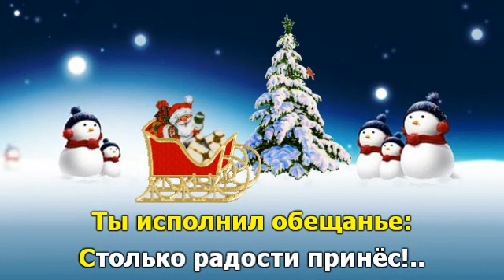До свидания Дед Мороз. Караоке для детей.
До свидания Дед Мороз.
Слова М.Лаписова
Музыка Е.Жарковский

До свиданья, до свиданья,
Милый Дедушка Мороз!
Ты исполнил обещанье:
Столько радости принёс!

Обещаем, обещаем,
Что как только подрастём,
Снова в гости, снова в гости
К этой ёлочке придём!

Мы запомним, мы запомним
Наш чудесный хоровод,
Наши песни, наши танцы,
Наш весёлый Новый год!

Милый Дедушка Мороз!
Ты исполнил обещанье:
Столько радости принёс!

Приглашаю всех на мой сайт "Караоке для детей и их родителей"
Более 1500 видео-караоке для всех возрастов.